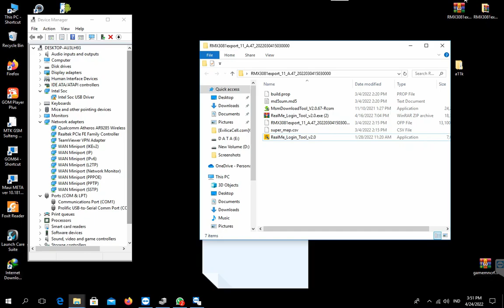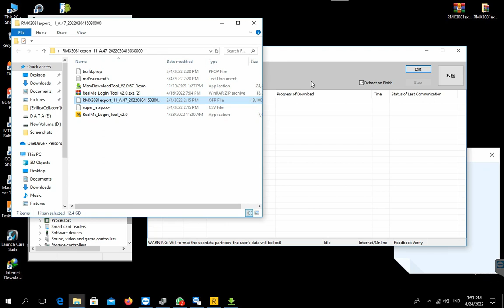REALME FLASHING QUALCOM MEDIATEK with CODE